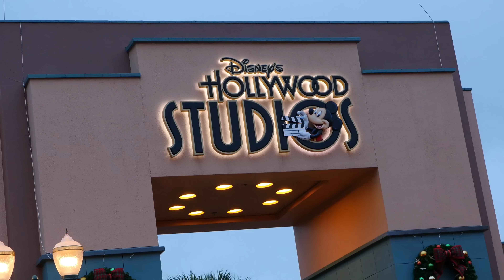2014 Pride of Oklahoma Season Highlights